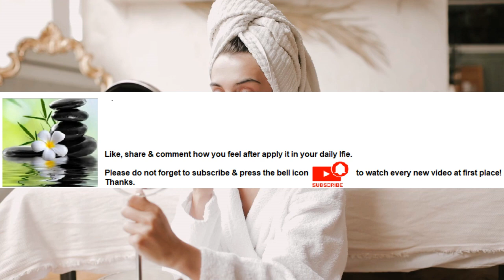Massage helps to reduce muscle tension Series Part 65